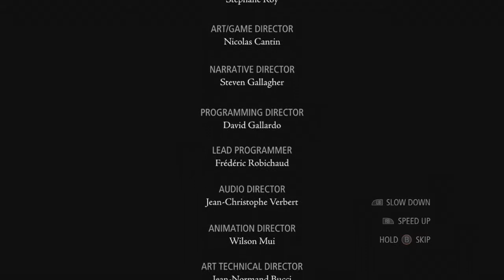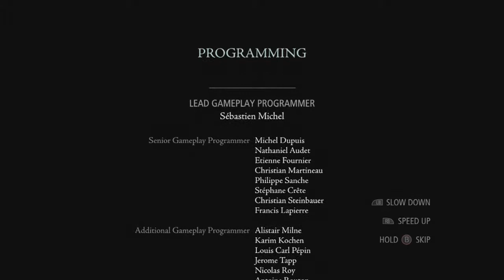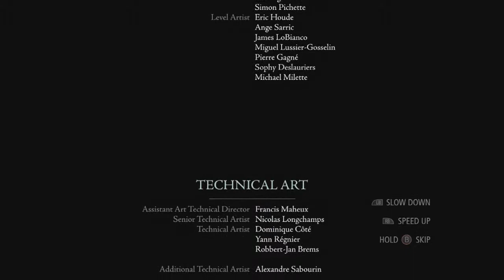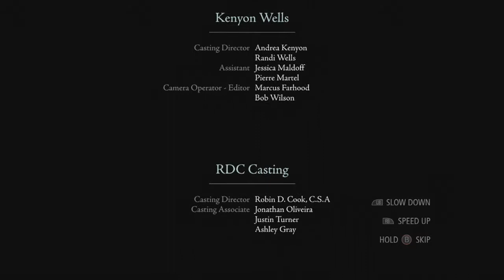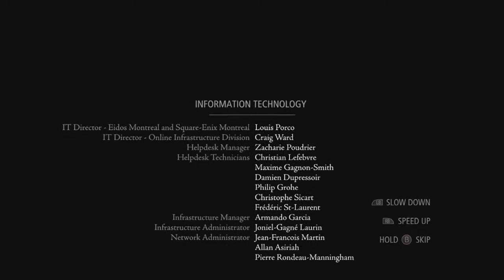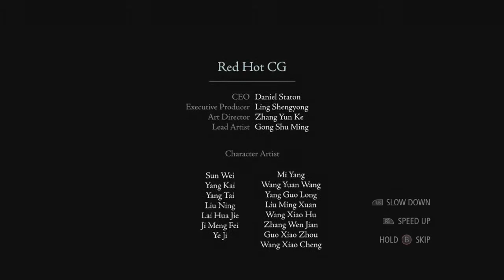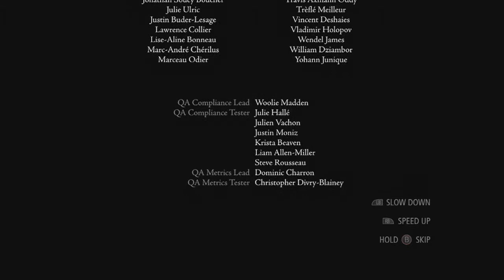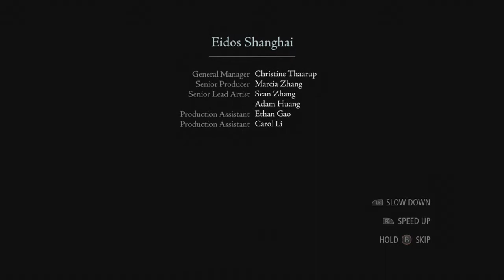Thief Gameplay Walkthrough Part 30 - Ending / Primal Stone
Thief Gameplay Walkthrough Part 30 includes continued following Erin's trail, recovered the Primal Stone fragments and stole the Primal energy from Erin.
Xbox One, Xbox 360, PS4, PS3 and PC in 720p HD

Thief is an action/stealth video game. Developed by Eidos-Montreal and Published by Square Enix. The game is set in a dark fantasy world inspired by Victorian, Gothic and steam punk aesthetics in a place known only as The City.  You take on the role of Garrett a master thief who intends to steal from the rich.  Players must use stealth in order to get to the prize, with violence being left as a minimally effective last resort.  Garrett carries a blackjack used to knock guards' unconscious, collapsible compound bow, which is used for both combat and non-lethal purposes and a claw used for grappling.

Thief starts off with Garrett being paired with his former apprentice/accomplice named Erin.  Both accepting the same job to steal an artifact called the Primal Stone by their contact Basso.  On their way to the job Garrett steals Erin's claw without her noticing, because she usually uses it to kill guards when not necessary.  When they arrive at their job's location, Baron Northcrest's Manor, they find a ritual taking place.  Garrett has a bad feeling and calls of the job, Erin disagrees and goes ahead.  That's when things go south, a mysterious cosmic energy escapes from the stone consuming Erin and while Garrett looks on at the glow he collapses.  After being unconscious for a year, Garrett awakens from his magic hangover and returns to The City only to learn that it is being plagued by a disease of unknown origins simply called The Gloom, and the Baron has put the city on lock down because of it.  Garrett goes back to his hideout and is hired by Basso to steal a ring from a man named Cornelius, who has recently died.  Garrett sneaks into a foundry where victims of the Gloom are being disposed.  Right as Garrett grabs the ring, he is found by the Baron's right hand man the Thief-Taker General and he flees.  After completing the job, Garrett is introduced to Orion a man who leads the resistance against the Baron's tyranny and hires him to infiltrate the House of Blossoms brothel in search for an ancient book.